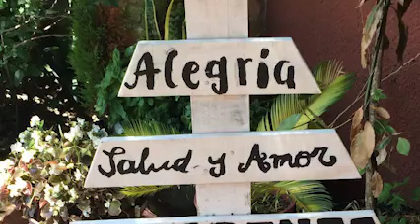T-Connection - Paradise (Cover w/ Vocals & Rhodes)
T-Connection's bandleader and mastermind Theophilus Coakley from the Bahamas penned this fantastic ballad and this is my remake peppered with some random images from my last vacation to Uruguay in 2018. Enjoy.